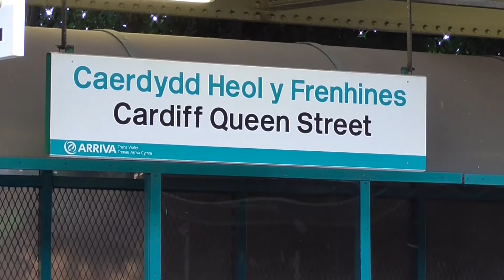Cardiff Queen Street and an evening at Cardiff Central. 23/08/2016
A few mins at Cardiff Queen Street and an evening at Cardiff Central. 23/08/2016